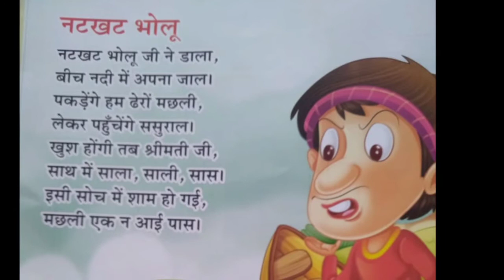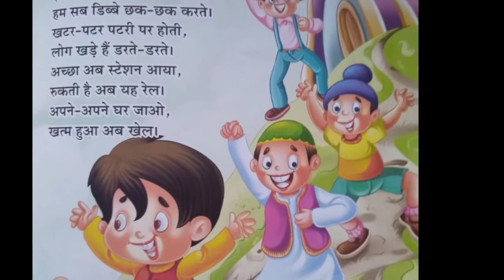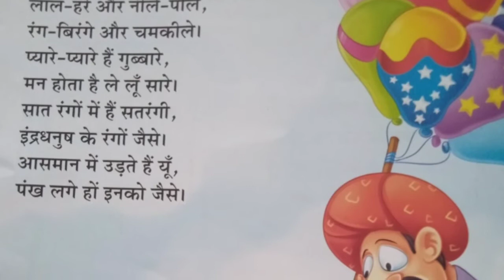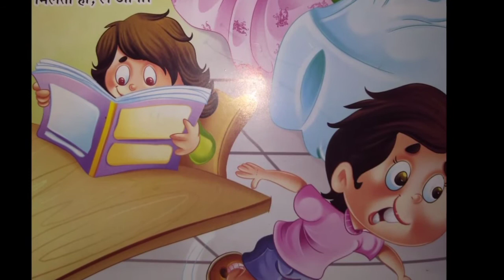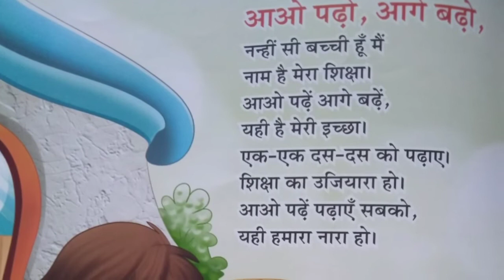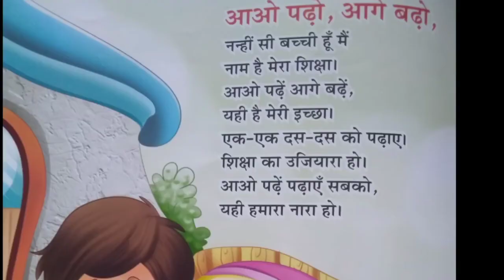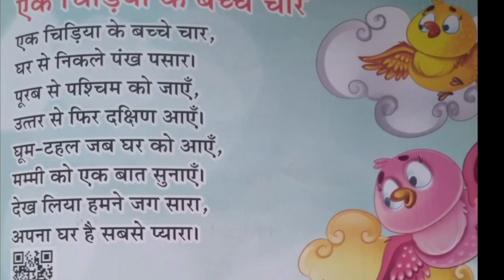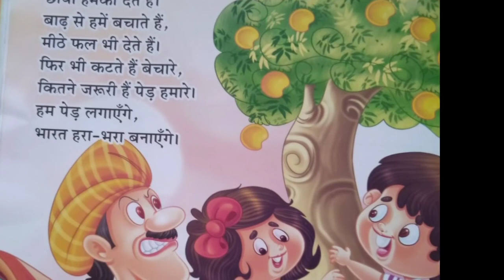WEEKLY HINDI RHYMES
7 Hindi rhymes-

( Natkhat Bholu
Apne rail
Ek chidiya ke bache char
ACHHI baten
Aao padhe Age Badhe
GUBARE
Paid hamare sathi )

Hii I'm Suresh and I'm a village boy I what ever I see in my village environment I would like to share with you,this video is made by me

MY CHANNEL for more in every day vedio.